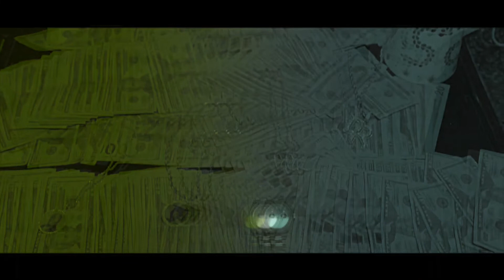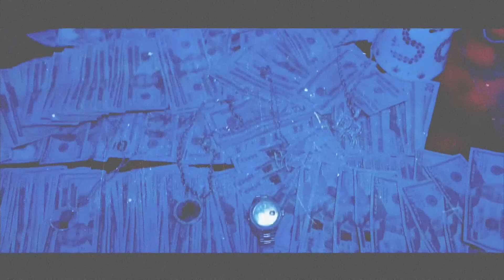[FREE] TRL x Detroit Type Beat 2021 - "Certainly" (prod. Tyler Durden)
WAV - $40
Exclusive - $350

Purchase a lease  or exclusive by contacting me on instagram: @beatsbytylerdurden

This is a free beat for non-profit, you are not permitted to use this beat for profit unless you purchase it first. For free use, you must credit "Tyler Durden" in the title.